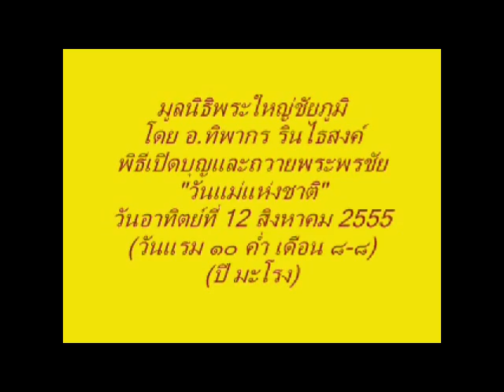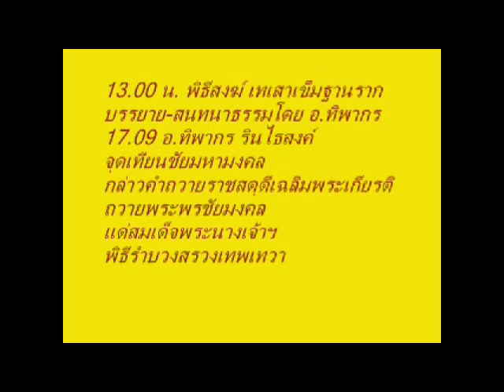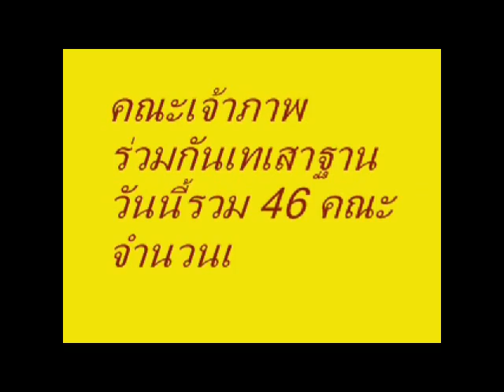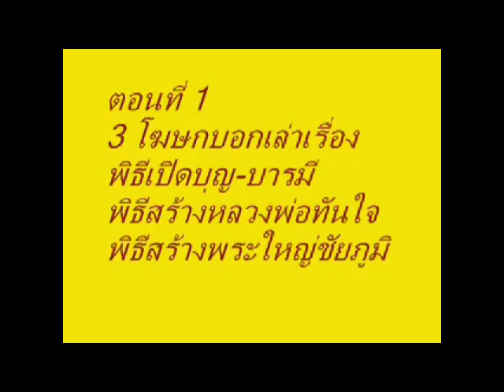มูลนิธิพระใหญ่ชัยภูมิ พิธีเปิดบุญ เจริญปุระนคร วันแม่แห่งชาติ ตอนที่ 1 วันอาทิตย์ที่ 12 สิงห